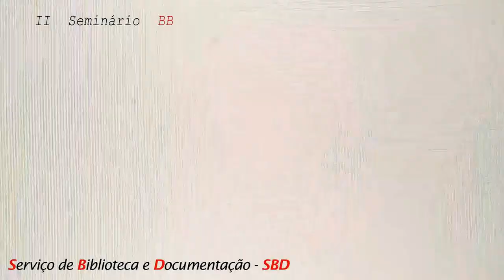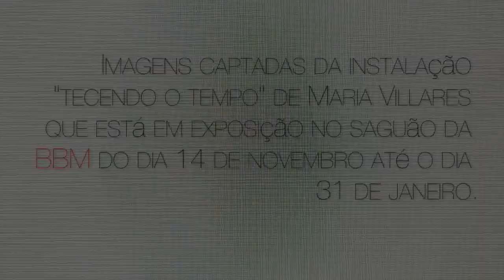II Seminário BBM de Bibliotecas Digitais - em REDE (Políticas, Metodologias, Tecnologias)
II Seminário BBM de BibliotecasDigitais confira a programação e faça sua inscrição